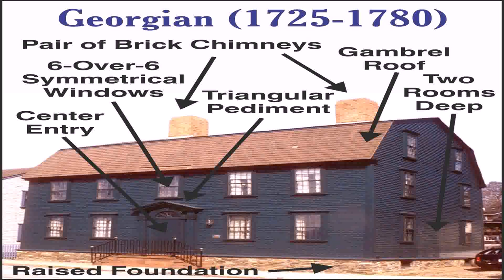Georgian Colonial House Style (see description) (see description)